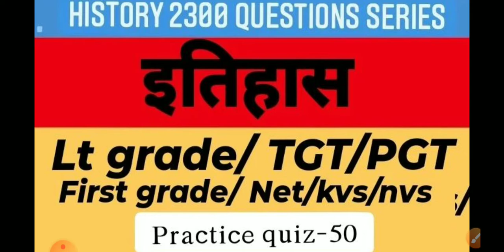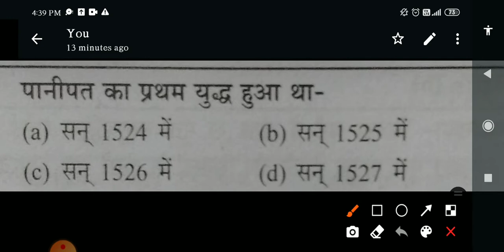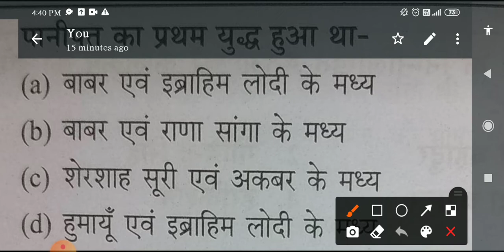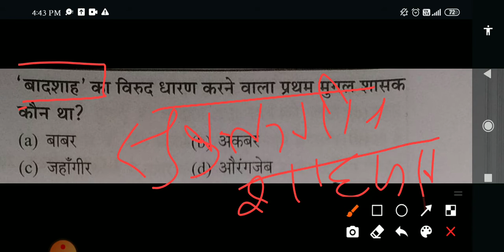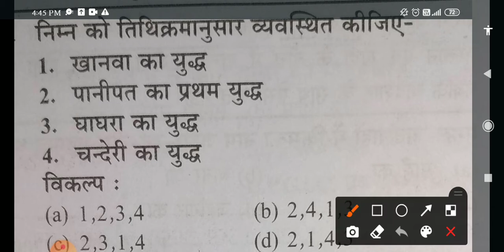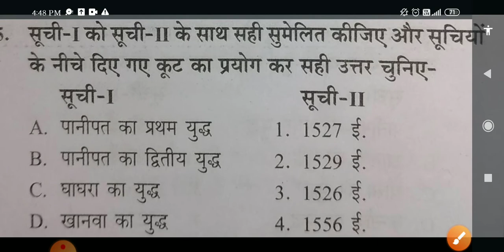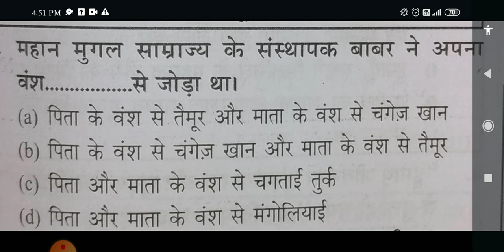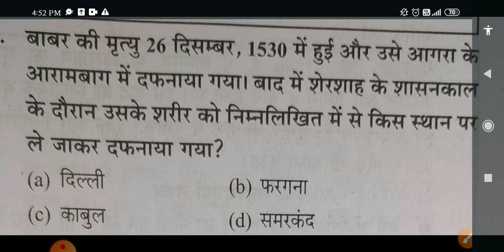History Test series | Medival History || मुगल वंश ||बाबर quiz -50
HistoryTestseries | मध्यकाल |मध्यकालीन_इतिहास# दिल्ली_सल्तनत सैय्यदवंश लोदीवंश sayyed lodi Delhisultantan दिल्ली_सल्तनत # तुगलकवंश खिलजी वंश गुलाम Gulamvansh medivalhistory संगम काल || Ancient History (2300 questions series) Quiz -50#ltgrade
प्राचीन net lt pgt history वैदिकवैदिक काल ||Ancient History (2300 questions series) quiz#baudh baudhdharm # -50#धार्मिकआंदोलन#dharmikandolan

Stone Age || पाषाण काल ||Ancient History history2300 questions series quiz -11